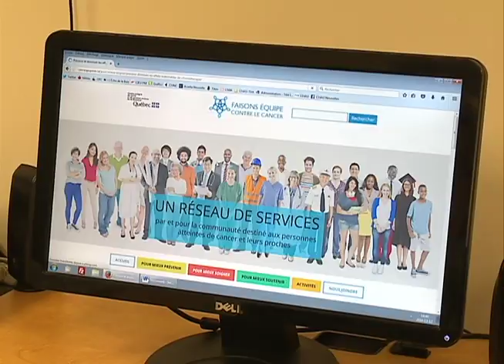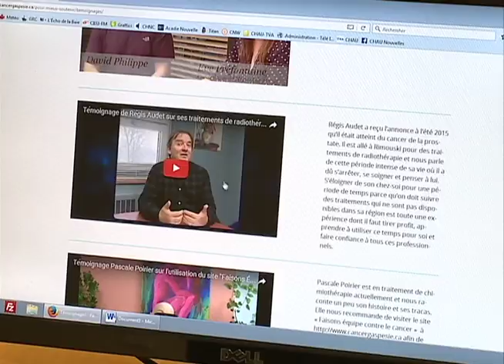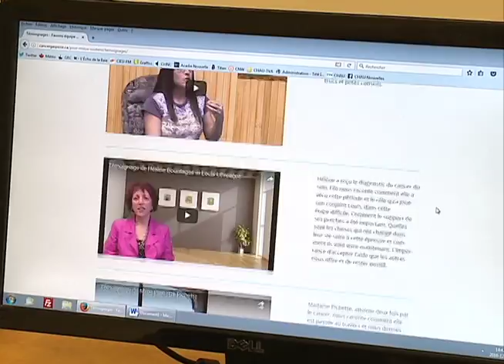Une initiative régionale reconnue à l'échelle nationale